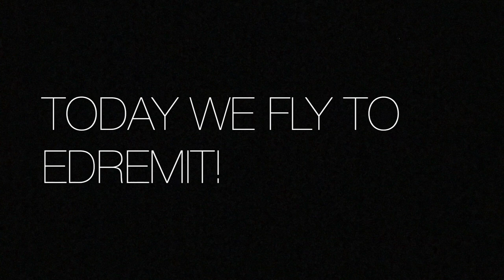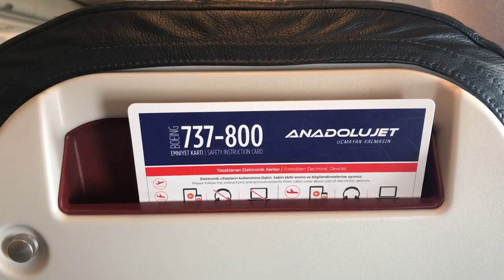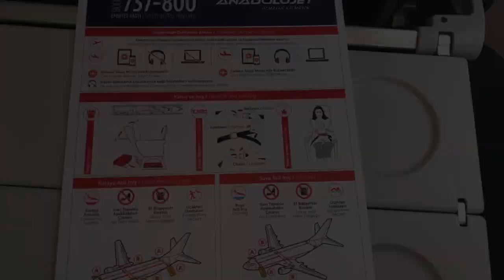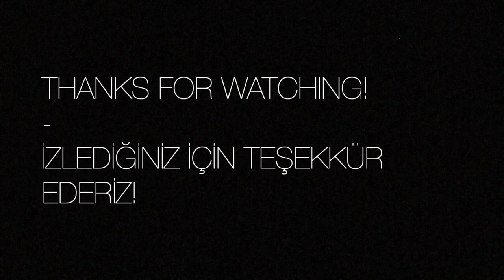AnadoluJet I Ankara (ESB) - Balıkesir Koca Seyit (EDO) I Boeing 737-800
Welcome to this AnadoluJet flight!

Today we fly to a Turkish City called Edremit. Edremit is located in western Turkey at the Aegean Sea. Edremit's economy relies largely on the production of olives, as well as on tourism. Edremit is known as the olive capital of Turkey. Kaz Dağı National Park, extending around the ancient Mount Ida (mentioned in Homer's epic poems such as the Iliad), is situated within the boundaries of Edremit district. Enjoy the flight!

FLIGHT INFOS:
Airline:              AnadoluJet
Aircraft:            Boeing 737-800
Registration:   TC-JFD "Artvin"
Seat:                 09F
Cabin:               Economy Class
Departure:       Ankara Esenboğa Airport
Arrival:             Balıkesir Koca Seyit Airport (/Edremit Körfez Airport)

You are also interested in aviation? Then you're at the right place! I'm an aviation geek and want to share my flight experiences with you. Enjoy my flight reviews!
The Videos are in Englisch, but they often have Turkish Subtitles.

Kanalıma hoşgeldiniz!

Sende havacılığa meraklı mısın? O zaman tam doğru yerdesin! Amacım bir çok farklı uçuşlarda kazandığım deneyimlerimi sizlerle paylaşmak. Keyifli izlemler!
Videolar İngilizce, çoğunda Türkçe altyazılar var.

TurkAviator I December 2019